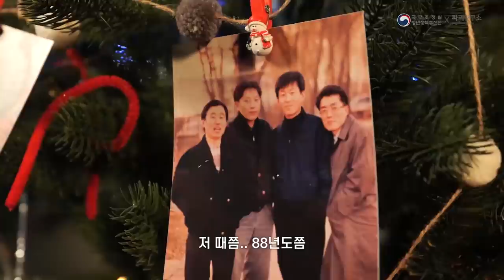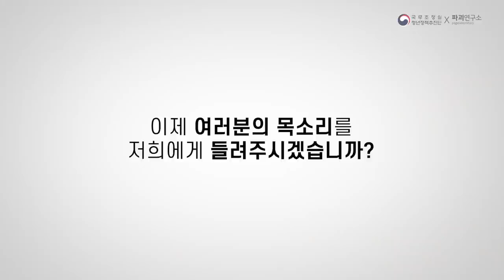엄마랑 진지하게 나눠본 대화는 언제인가요?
엄마는 내 나이 때 뭐했어?
엄마도 어릴 때 꿈이 있었어!

여전히 '내'가 가장 중요한 우리 부모님 😥😭